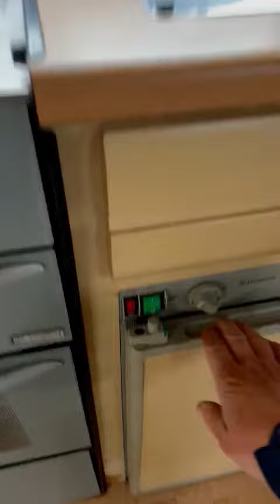Ad Ref 304727